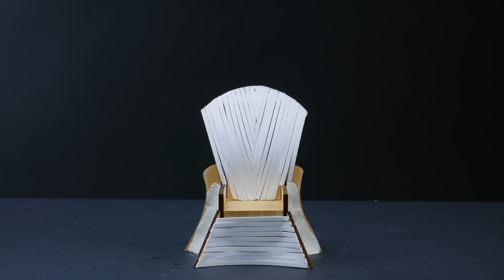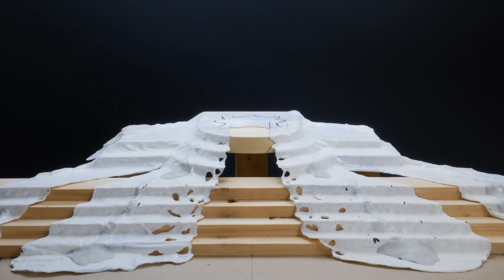Building a Massive 'Game of Thrones' Diorama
A build timelapse of the Iron Throne room from 'Game of Thrones' and 'House of the Dragon'

Colormatch 325 Resin

0:00 Making the Iron Throne
1:53 Making the Walls
4:56 Making the Hallways
5:13 Making the Floor
6:36 Making the Stairs
6:58 Making the Base
7:34 Making the Pillars
8:32 Making the Candelabras
8:49 Making the Stained Glass Window
9:36 Finished Shots
10:37 Joffrey's Throne Room
11:38 Cersei's Throne Room
11:57 Tommen's Throne Room
12:11 House of the Dragon Throne Room
13:36 Dany's Throne Room
15:43 Final Short Film